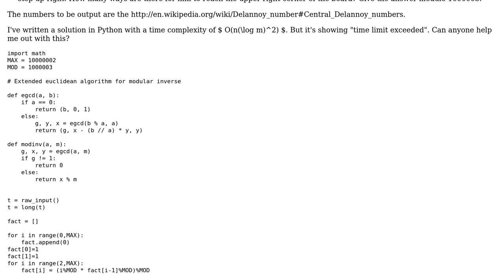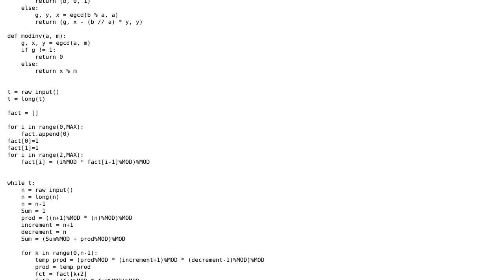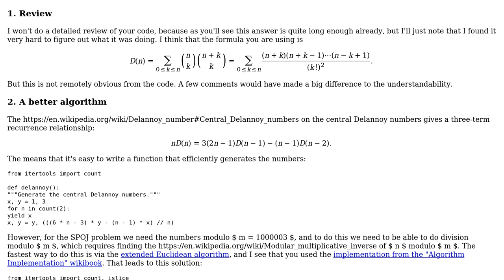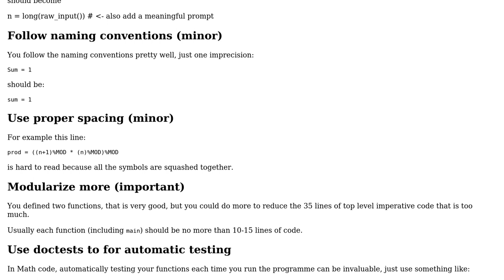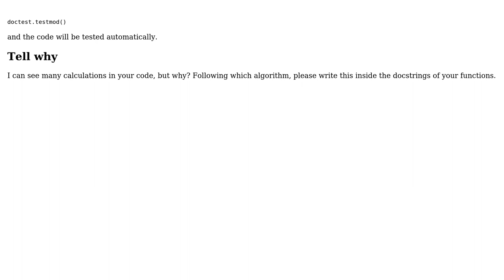Code Review: Central Delannoy numbers (2 Solutions!!)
Code Review: Central Delannoy numbers

With thanks & praise to God, and with thanks to the many people who have made this project possible! | Content (except music & images) licensed under CC BY-SA | Music | Images & others | With thanks to user rohspeed user Gareth Rees user Caridorc and the Stack Exchange Network Trademarks are property of their respective owners. You are responsible for your own actions.